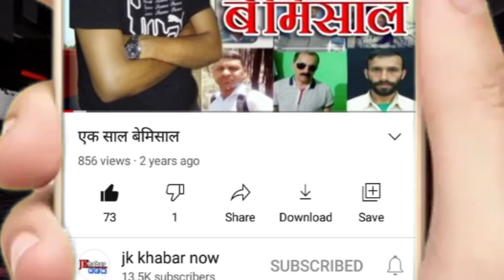बिजली का शॉर्ट सर्किट होने के कारण लगी आग से लगभग 40 कनाल गेहूं की फसल जलकर राख